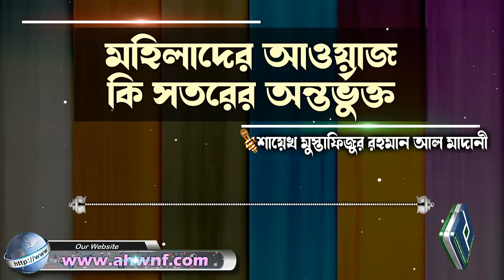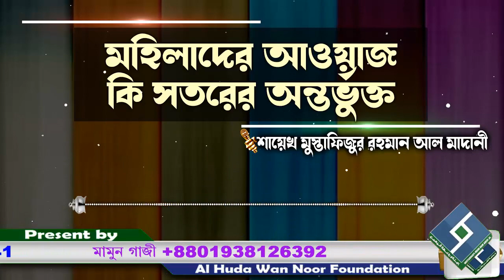মহিলাদের আওয়াজ কি সতরের অন্তর্ভুক্ত│শায়েখ মুস্তাফিজুর রহমান আল মাদানী bangla waz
Present by.
Al Huda Wan Noor Foundation
প্রশ্নঃ- মহিলাদের আওয়াজ কি সতরের অন্তর্ভুক্ত
উত্তর দিয়েছেনঃ-  শায়েখ মুস্তাফিজুর রহমান আল মাদানী